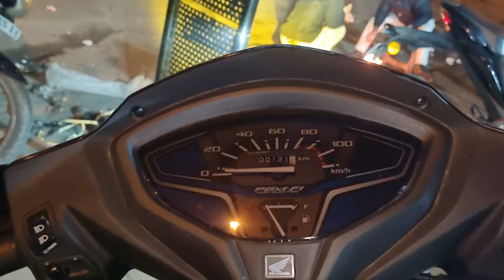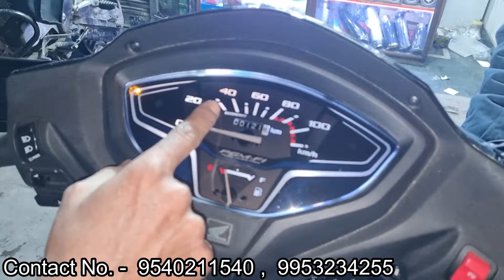Honda Activa New Model 😎 Full Modified 🔥 Wheel Cover 💯 Best Modification 💯 Heavy Crash Guard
V & Sons
Address :- 1656/35, Shri Kishan Dass Rd, Block 27F, Nai Walan, Karol Bagh, Delhi, 110005

Google Maps :-
V & Sons

Google Maps :-
Ruff And Tuff Riders

          Ruff And Tuff Graphics
Address :- 1739, Gali Number 55, Block 26I, Nai Walan, Karol Bagh, New Delhi, Delhi 110005

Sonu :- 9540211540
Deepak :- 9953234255